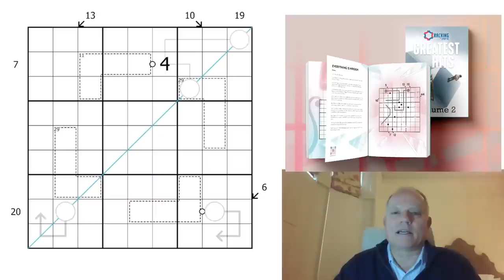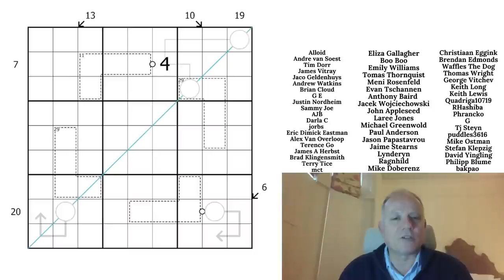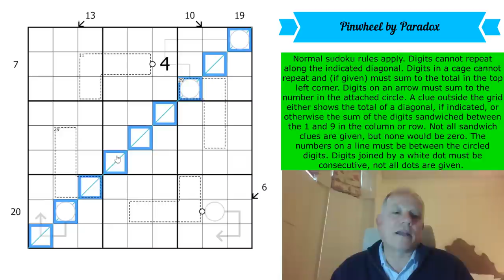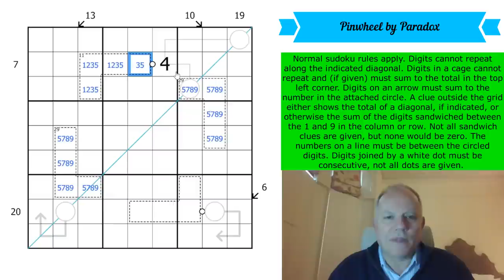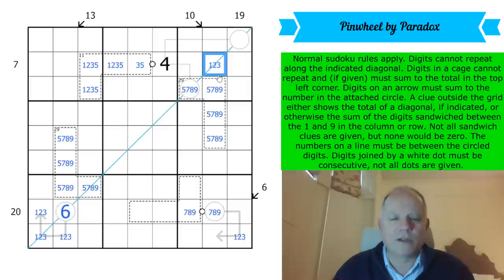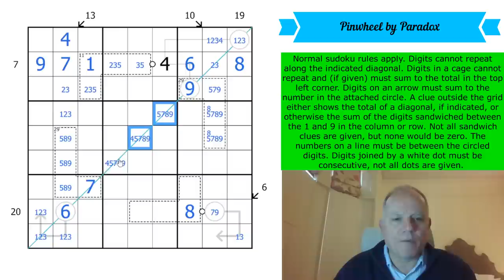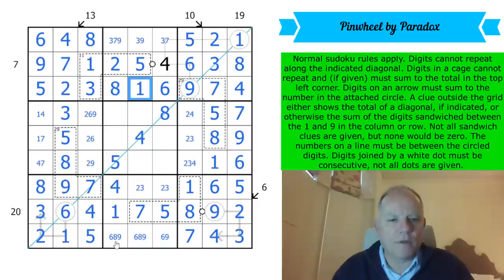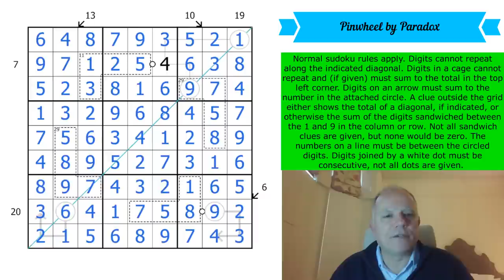A Paradoxical Puzzle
Normal sudoku rules apply. Digits cannot repeat along the indicated diagonal. Digits in a cage cannot repeat and (if given) must sum to the total in the top left corner. Digits on an arrow must sum to the number in the attached circle. A clue outside the grid either shows the total of a diagonal, if indicated, or otherwise the sum of the digits sandwiched between the 1 and 9 in the column or row. Not all sandwich clues are given, but none would be zero. The numbers on a line must be between the circled digits. Digits joined by a white dot must be consecutive, not all dots are given.

Creating a Cryptic Crossword with a Celebrity Cracking the Cryptic will be sponsoring the video events and attending most of them. The celebrities will be generally well-known to British audiences, but the fun will be universal!

***NEW GAS APP***
In our newest FREE app, we now have a GAS app with Genuinely Approachable Sudoku puzzles by clover!, Philip Newman, and Sam Cappleman-Lynes available as an in-app purchase from the Cracking the Cryptic app. You also get a free pack of puzzles by Prasanna Seshadri (one puzzle of each variant of our existing apps), a FREE celebratory pack of 23 puzzles in celebration of our reaching 500k subscribers, and can purchase DOMINO SUDOKU, a pack of 100 handmade puzzles (40 on launch, 5 added each month for a year) by some of the best constructors in the world.

Also check out seven videos of Simon and Mark solving the 500k pack puzzles in live streams over the past couple of weeks. See the playlist on our channel to get to them.

It features 12 fantastic puzzles plus stories and art! There is a contest you can enter for completing 3 puzzles, or have your name read out if you complete them all.

Simon & Mark have made a second video in which, this time, they collaborate to solve Vignettes by zetamath.

▶ OUR APPS ◀
or search for Cracking the Cryptic and the app name on your favourite app provider: Classic, Killer, Chess, Miracle, Thermo, Arrow, Sandwich, and Domino.◀